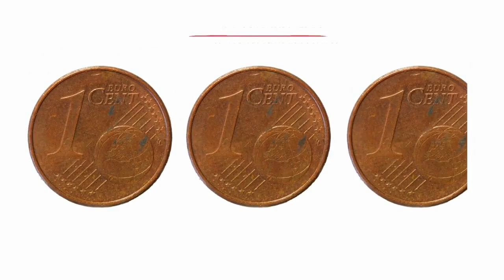Novara Fc, impegno in trasferta di Coppa Italia con il Renate